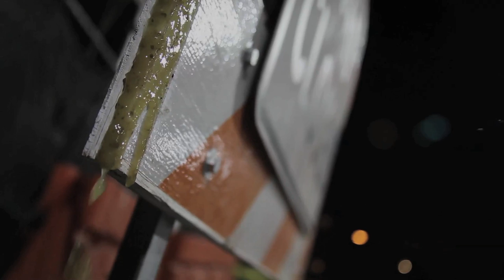Macho Bell: The Taco Bell Movie (Trailer Parody)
The most anticipated Taco Bell movie of the year is coming your way thanks to the TB Gyde.  Coming soon...